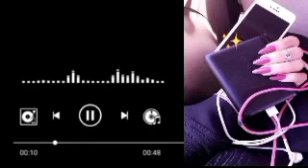All Black Ringtone 💓|| Most Popular Ringtone 💓|| World Best BGM Ringtone 💓|| 2022 ringtone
💞Most Popular Ringtone || New Ringtone 2022 || World Best Bgm Ringtone